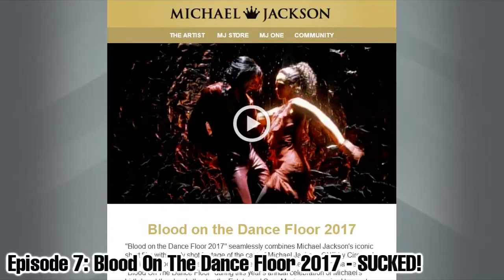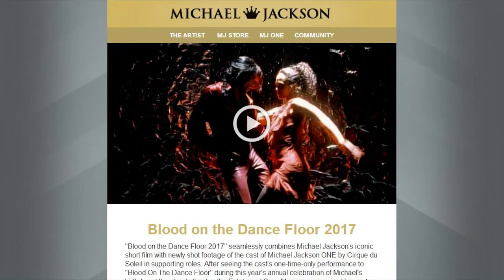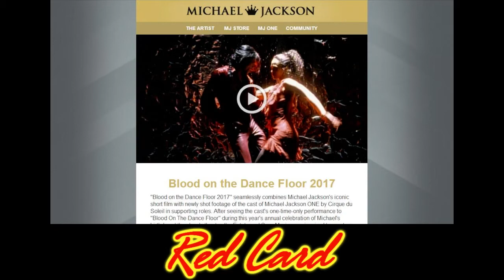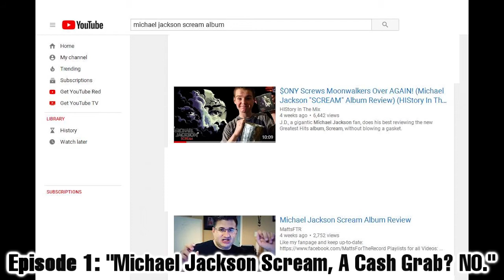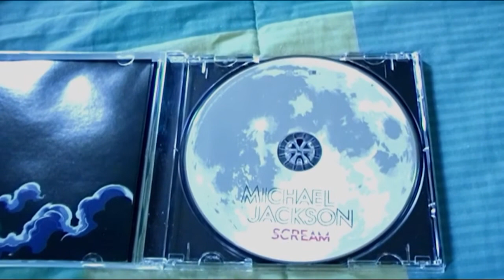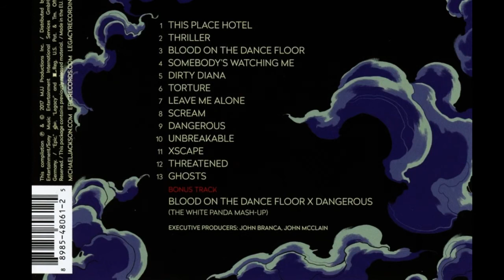The Best's and Worst Michael Jackson Releases I Reviewed in 2017! "Moonwalker Monday's"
This is the last Moonwalker Monday's episode for 2017. To close off 2017 for Moonwalker Monday's, I have made a list of the best's and worst Michael Jackson releases I reviewed in 2017. I only did three reviews in 2017 due to the series starting back in October, there will be more reviews in 2018 since I will have a full year to do more episodes. Enjoy the video!

Moonwalker Monday's: Episode 8
Originally Uploaded: December 25, 2017 (Final MM's Episode for 2017)